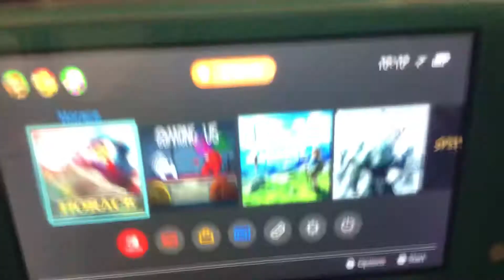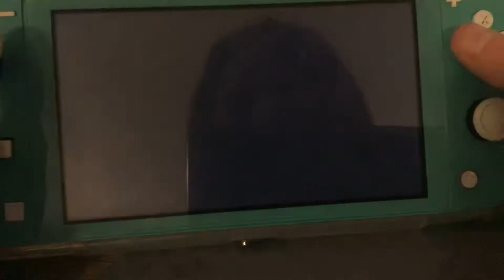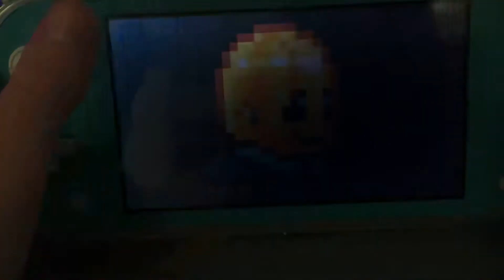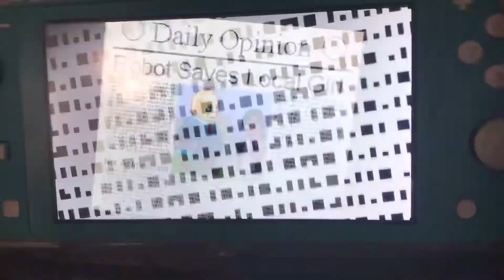Horace Part 1